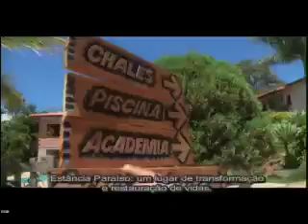BALAIO - Projetos Moriá e Escolhidos - Parte 3/4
Depoimentos emocionantes e entrevistas sobre dois projetos que têm mudado a vida de muitas pessoas. Conheça o "Moriá" e o "Escolhidos".